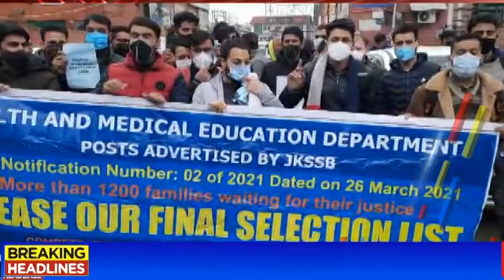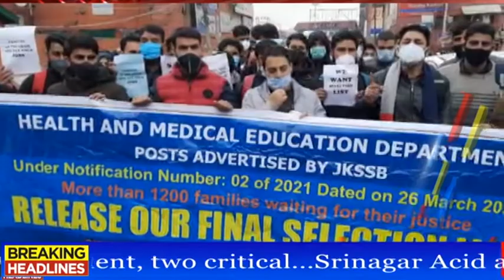Daily Gadyal||watch news bulletin|| 24 7 ||Yasmin Manzoor||22 Feb 2022